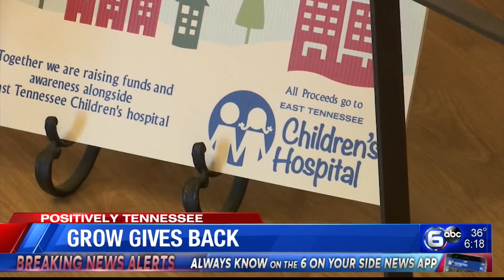Positively TN: Grow Knoxville salon doubling donations to East Tennessee Children's Hospital